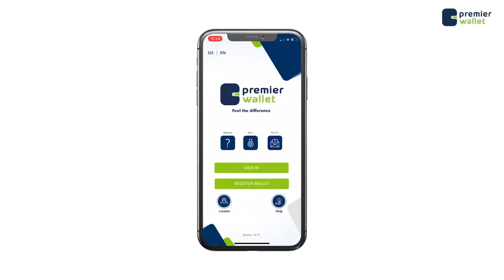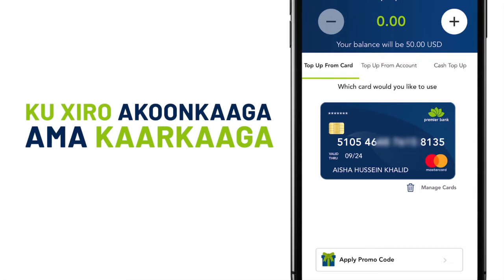Madaxweyne xigeenka Jubbaland"Waa Ceeb in DF ay IGAD ku dacweyso Jubbaland"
Madaxweyne xigeenka Jubbaland"Kiiska Jabuuti la geeyey Reer Jubbaland waxay u arkayeen kiis u dhexeeyey Kenya iyo Soomaaliya balse warbixinta Guddiga kadib waxaan ogaanay inay dacwaddu ahayd mid looga been sheegayey laguna Xamanayey Shacabka iyo dowladda Jubbaland waana nasiib darro nin IGAD iyo Ururro caalami ah ku dacweynaya qeyb dowladdiisa ka mid ah"